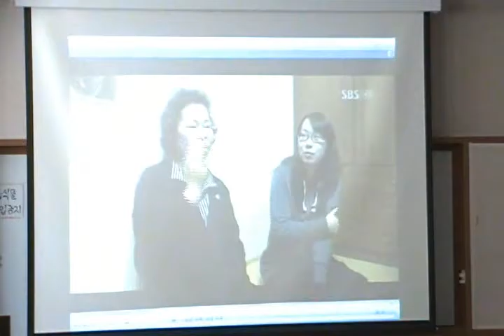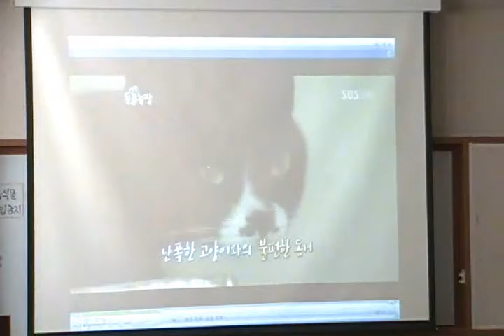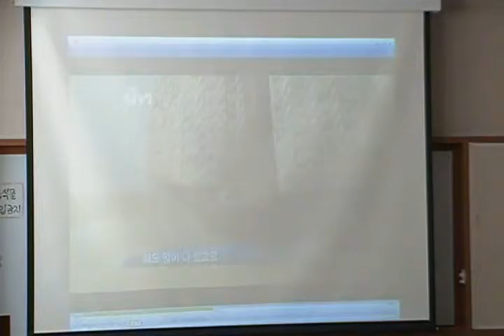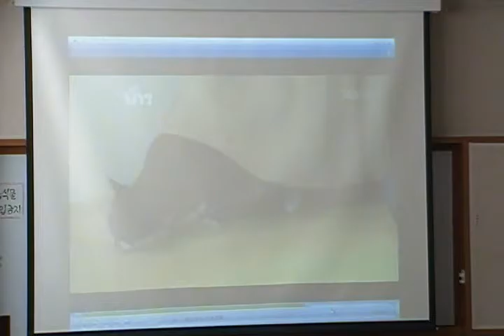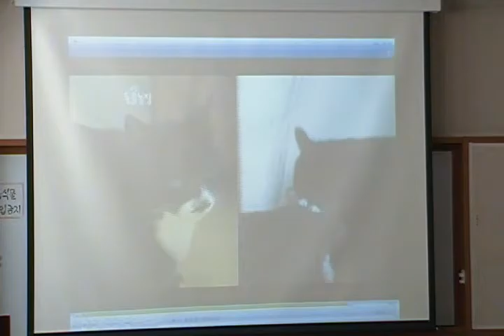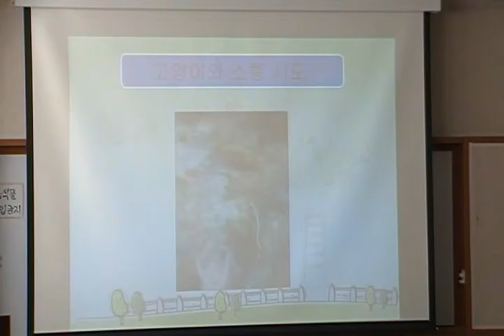고양이도 우울증이 있어요